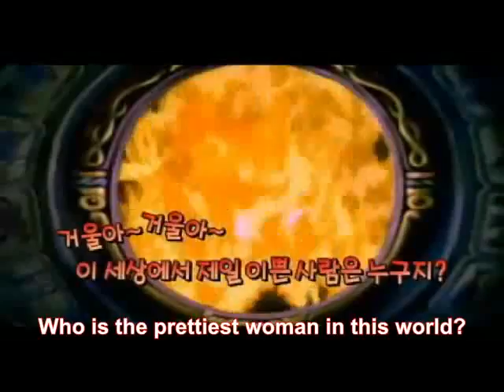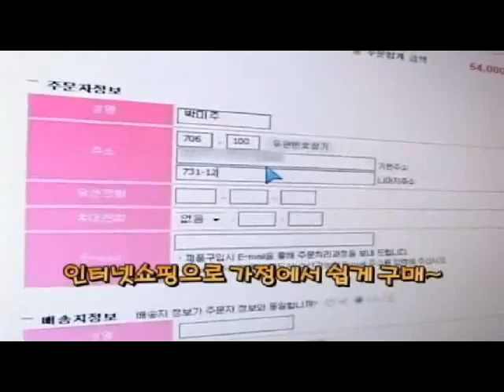Getting rid of double chin without surgery and facial exercises to achieve V shape face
◎ Products are available at:
All the fantastic products shown in the video are available for sale online through

The products are also recommended and used by many Beauty Saloons in Korea as treatment to their customers.

GLOW10

◎ Products Information:
1) LUS Extra V-LINE lift up: contains 7 V-LINE masks and a Neoprene band, can effectively get rid of double-chin and reshape V-line facial contour.

2) LUS S-LINE Body Glove: contains 5 anti-cellulite gloves that can get rid of stubborn fats and water retention and enhance skin firmness.

3) LUS Exfoliating Peeling Sheets: contains of 2 pairs of Exfoliating foot mask aimed to remove dead, damaged and cracked skin from the feet; leaving smooth new skin.

We also offer different bundled packages that are well worth your money. And here's the packages designed for better value with more ways to save.